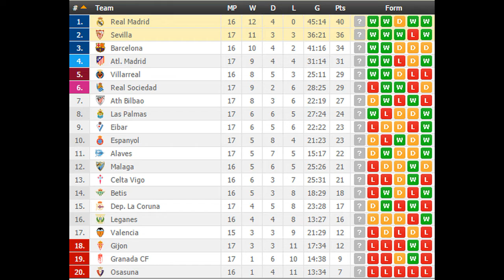Sevilla vs Real Madrid PREDICTION (by 007Soccerpicks.com)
Check out our tips on Sevilla vs Real Madrid by visiting
 On 007soccerpicks.com you can find all informations you need about the match between Sevilla vs Real Madrid  like: Sevilla vs Real Madrid  TIPS, Sevilla vs Real Madrid  Predictions, Sevilla vs Real Madrid  HEAD TO HEAD Matches,Sevilla vs Real Madrid  ODDS and BETTING LINES!